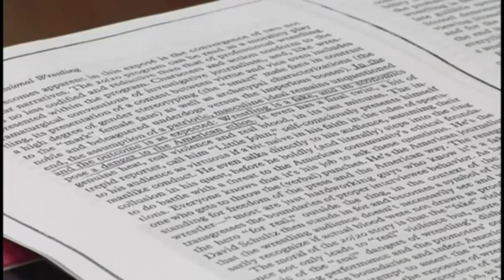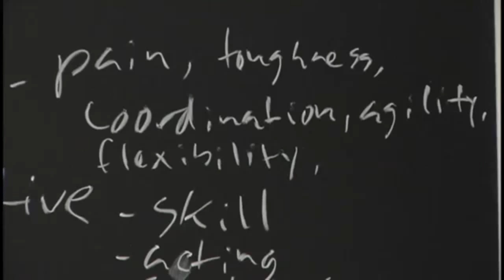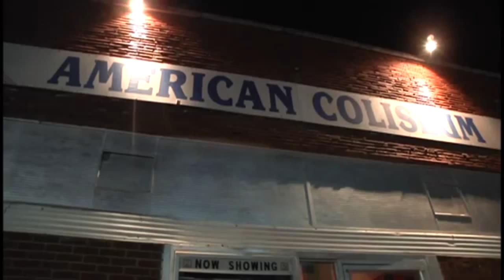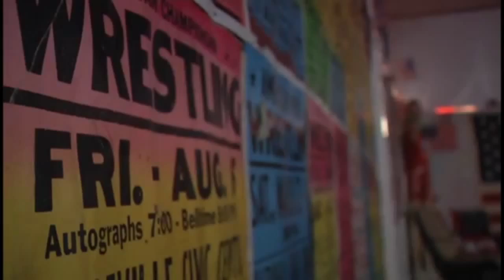APW and Wofford College: January Smackdown II [FULL SHOW]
January 29, 2013 - Andrews Field House

The Brigade (Erik Anton and David Duke) vs. The Young Gunz (Pistol Pete and Bullet Bill)
APW United States Champion Josh Powers vs. C-Note
Ben Wright and Mr. Canada vs. Dusty Money and "Party Train" Colt Cain
APW Heavyweight Champion Chief Jay Eagle vs. Matt Marshall
APW Tag Team Champions The Upstate Stretching Crew (TK Starwalker and Darrion Gable) vs. The Apostles of Agony (Bishop and Cardinal)
Nick Fury vs. Damien of Legion

Also featuring "Sorority Girl" Mary Ellen Pearl